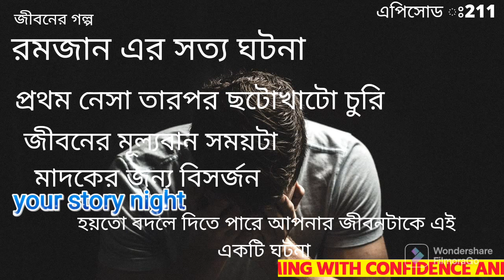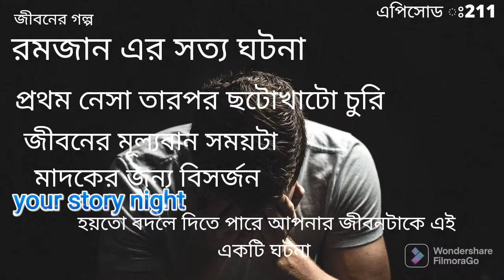JBSBI Episode:211 I RJ Kebria IJaha Bolibo Sotto Bolibo | মাদক সেবনের জন্যে রমজানের অপরাধের শুরু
Stay with Jaha Bolibo Sotto Bolibo (jbsb) Episode: 211 Jaha Bolibo Sotto Bolibo Bangla FM Radio Program Every Sunday 11PM-1AM.

Rj kebria abc radio special Program: JIBONER GOLPO & JBSB. Rj kebria Dhaka FM special Program: JIBON GOLPO & SECRETS

Warning

strikes. If anyone do copy any content; We take Legal Action.

This Channel is JBSB download archive.

Now you can find Jaha Bolibo Sotto Bolibo - RJ Kebria radio program of JBSB download.

Jaha Bolibo Sotto Bolibo 2020

jbsb rj kebria bangla love story

Attention ***Copyright Information***

**Read First**

Notice: The owner of this.
Your story Night. Channel

permission to

load

Program video. Read The "Content

Note That

lovestory Jaha_Bolibo_Sotto Bolibo.